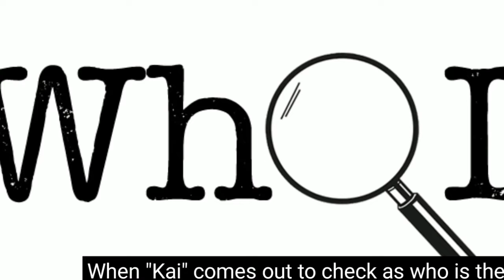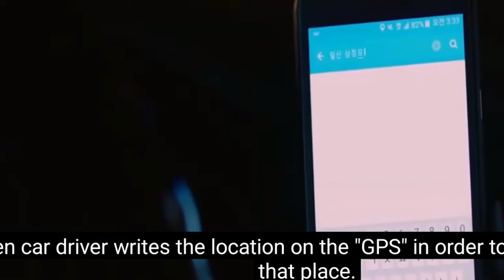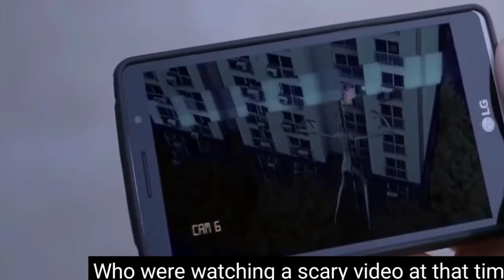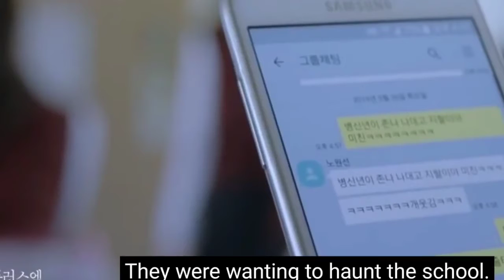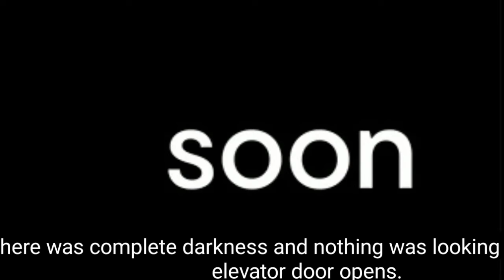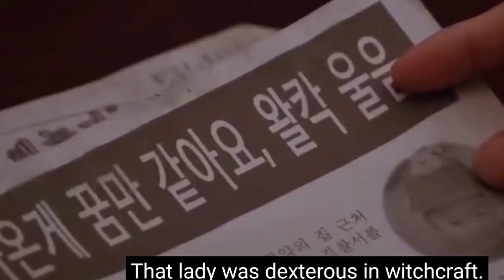Geodam Movies explained in Hindi|| Hollywood movies| Geodam 2020 movies explained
Geodam movies explained in Hindi
Hollywood movies in the beginning
Hollywood movies
Hindi movie review
Movies explained
Movie review

Regards
1) Hollywood movies in hindi
2) Movies explained in Hindi
3) Horror Movies explained in Hindi
4) Horror Movies
5) New movies
6) Hollywood movies hu

Section. We don't plan to violet anyone's right.
Thanks ☺️

geodam2020# hollywoodmoviesinhindi#newmovies#topmovies